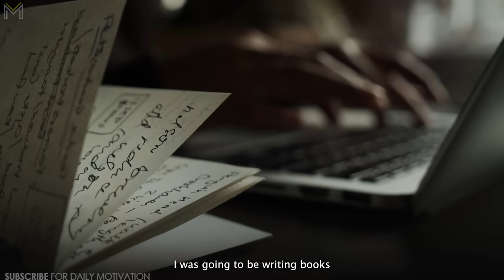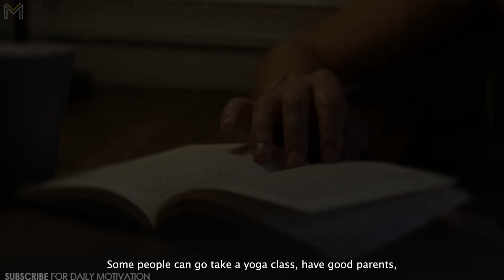David Goggins: Master Your Mind and Defy the Odds (MUST WATCH)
Being a man isn't easy, watch this powerful speech by David Goggins on DISCIPLINE. What are you doing to overcome the hardships that will come your way?  David Goggins gives you a look inside his mind and the motivation required to be the best person he can be. This is a MUST-WATCH!

👈 Follow us on Mindset app for free and get the best motivational speeches to start your day right.